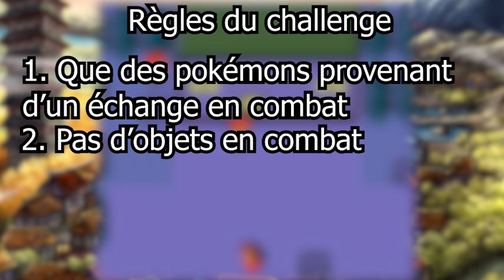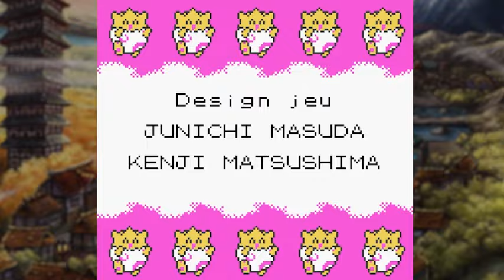Peut-on finir Pokémon Argent avec des Pokémons échangés dans le jeu seulement ?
Salut ! Un nouveau challenge aujourd'hui, un peu plus original :)
L'algorithme ne met pas trop ma chaîne en évidence ces derniers temps, donc n'hésite pas à activer la cloche pour ne rien rater parmi mes nouvelles vidéos !